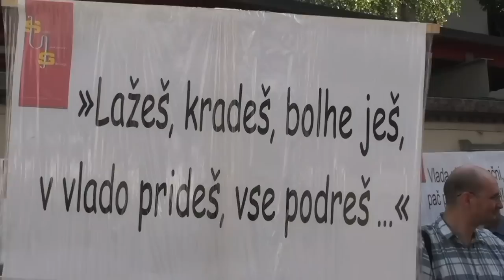Protest upokojencev proti znižanju pokojnin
Ljubljana, 10. julija (STA) - Sindikat upokojencev pri ZSSS je danes pred poslopjem vlade pripravil shod, na katerem so zahtevali odpravo spornih določb varčevalnega zakona. Nasprotujejo tako znižanju pokojnin določenim skupinam upravičencev kot omejevanju pravice do letnega dodatka upokojencem.